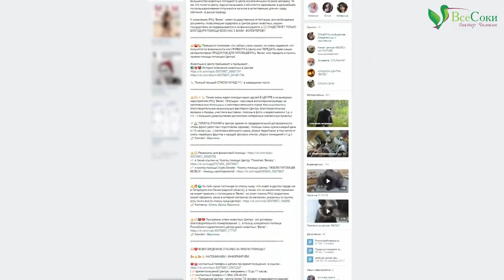«Велес» помогает диким. Репортаж из Российского карантинного Центра диких животных в Лен области